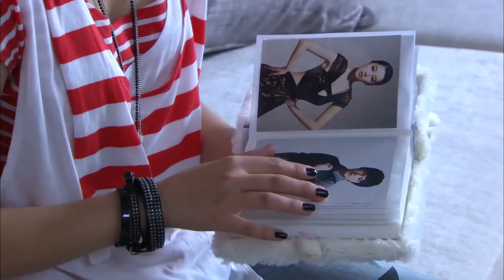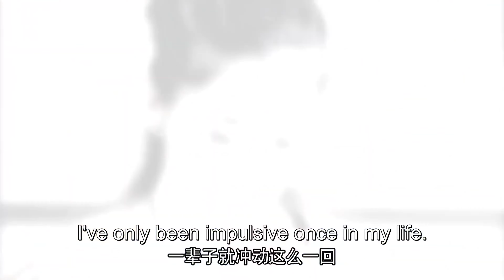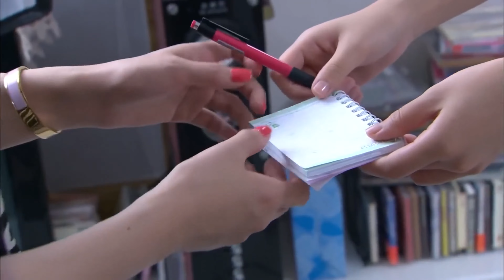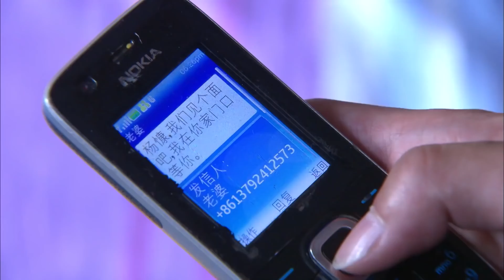Anh Là Nguồn Sống Của Em EP17 💕Dương Dương, Vương Sở Nhiên You Are Fireworks | MQ Media Vietnam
📢《Anh Là Nguồn Sống Của Em》You Are Fireworks（8:00pm, GMT+8 ）đúng giờ cập nhật~

💬Tóm tắt nội dung phim:
Lôi Tiểu Đào và Dương Khang đã yêu nhau say đắm khi học đại học, sau khi tốt nghiệp hai người đã kết hôn nhanh chóng, kể cả không thông báo cho cha mẹ họ biết. Cuộc đời của họ từ lúc lấy nhau đã bắt đầu thay đổi triệt để, che mẹ hai nhà không công nhận cuộc hôn nhân không nghiêm túc này. Lôi Tiểu Đào quyết định mạnh dạn cùng gánh vác cuộc sống nặng nề này; cô ta làm việc trong một công ty truyền thông mạng; còn Dương Khang xin việc một công ty trò chơi điện tử. Hai vợ chồng son đều có công việc rất tốt, họ dự định phát triển tương lai tươi đẹp của mình. Nào ngờ sự xuất hiện của chàng La Dịch xinh trai, anh này đã phá rối cuộc sống của Đào và Khang, kể cả làm xáo trộn thế giới tình cảm của họ… Lôi Tiểu Đào và Dương Khang ly hôn, Dương Khang không cam tâm mất đi người yêu, anh ta chịu khó lập nghiệp. Trong sự so tài giữa Dương Khang và La Dịch, Lôi Tiểu Đào cuối cùng hiểu rằng người mình yêu là Dương Khang! Hai người phục hôn. Trong quá trình này, họ đều dần hiểu ý nghĩa chân chính của cuộc sống và tình yêu…

0:00【Anh Là Nguồn Sống Của Em /You Are Fireworks】
1:40 Tống Diễm # Dương Dương   Hứa Thấm # Vương Sở Nhiên  Cuộc sống ngọt ngào sau kết hôn💕
5:00  Mạnh Yến Thần say rượu cố hôn Hứa Thấm, Tống Diễm muốn ly hôn?

💫💫💫Rất nhiều phim hay đang đợi bạn khám phá💫💫💫